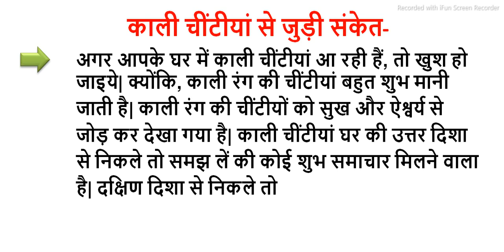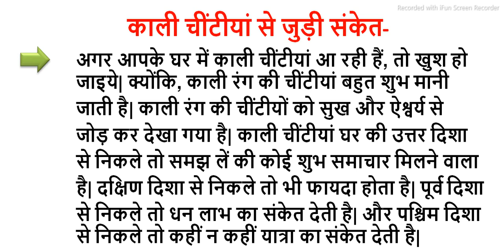आपके घर में काली चींटीयां आ रही हैं, तो खुश हो जाइये क्योंकि........................................